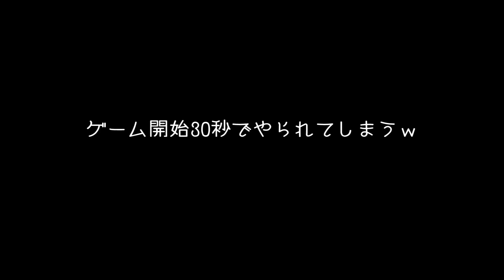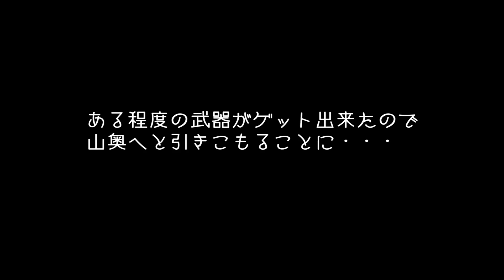【H1Z1 実況】 #19 Rust＆DayZ＆7dayの世界でサバイバル生活 「バトルロワイヤルに初挑戦」 H1Z1 gameplay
ゾンビ系サバイバルFPS「H1Z1」のゲーム実況になります。
今回は初めてバトルロワイヤルに挑戦していきます！